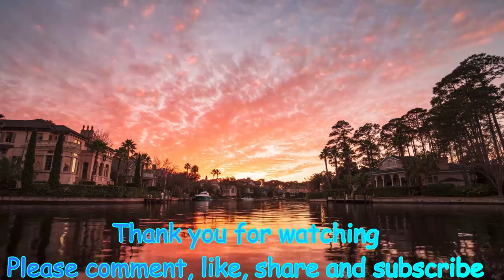Bubble Relaxing and Calming Music The Most Tranquil Ambient Music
🙏 Namaste,
Soothing Musicc is a YouTube channel that serves you the best meditation, healing, relaxing, and sleeps music. Our music is composed of different kinds of instruments blending with 432Hz, 528Hz, and solfeggio frequencies. This channel was created on 8th December 2014 with an aim of providing digital space for those who are going through stress, anxiety, insomnia, and depression. Our music is composed of beautiful piano, flute melody, soothing pads, relaxing bells, and many more. They include relaxing music that will help you relieve stress. Or relieve yourself from negative feelings like anxiety and help to enhance positive energy in you. It can also give your meditation techniques a boost if you use this type of soothing music as you meditate. It can also have a healing capacity where you will learn how to find inner peace and heal yourself within with the capability of music. Our music combined with soothing pads and melody helps people overcome their stress and anxiety. We have been using precise professional music production and recording software in order to provide you the best audio quality and audio experience. Most of the music in this channel is composed with the combination of soothing pads with piano, flute, and bell with the sound of nature. To enhance our music experience for you, we also add the video with the moving graphics and animation editing them with our own sense of flair. We hope to create and present more relaxing and meditative music in the future. Thank you and have a great time.